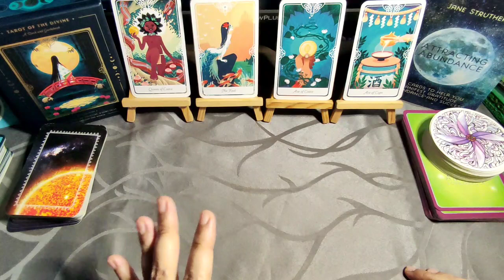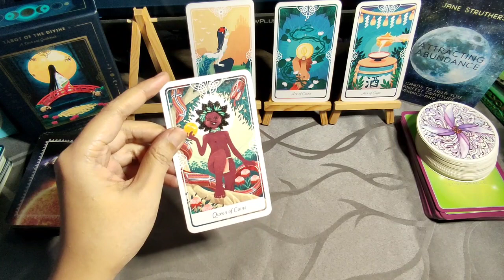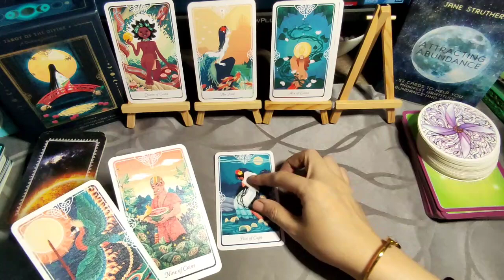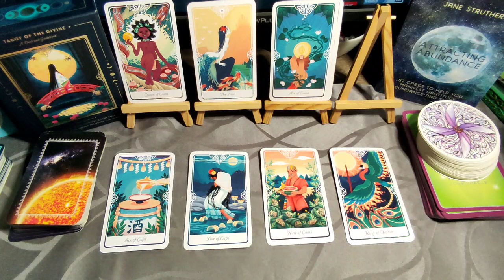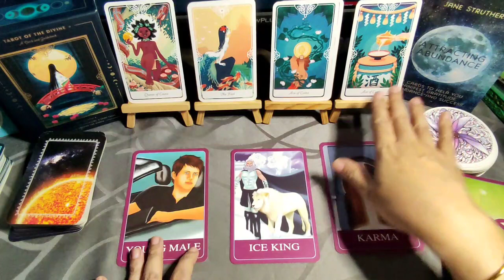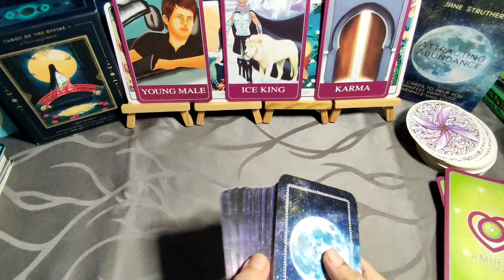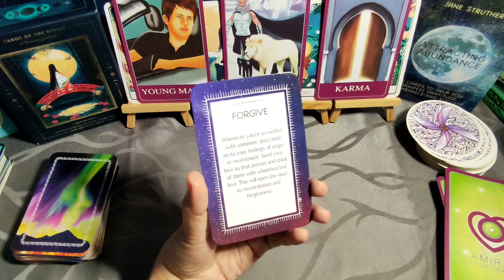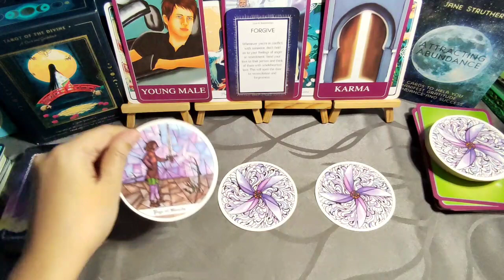CAPRICORN JUNE 2022 KAPALARAN - Monthly Tagalog Tarot Reading - Buhay, Pera at Lovelife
Tagalog Tarot Reading / Kapalaran / Horoscope para sa Capricorn!

Hi mga ka-pixie, eto ang monthly tarot reading para sa Capricorn ngayong June 2022. Eto ay para sa inyong kabuhayan, pera o trabaho at lovelife. Eto ay general reading lamang, pwedeng mag-resonate o hindi. Ang ibang readings ay maaaaring may negative message. Kung ayaw niong makarinig ng negative reading ay wag panoorin ang video.

pinoy horoscope
tagalog horoscope
kapalaran 2022
horoscope 2022